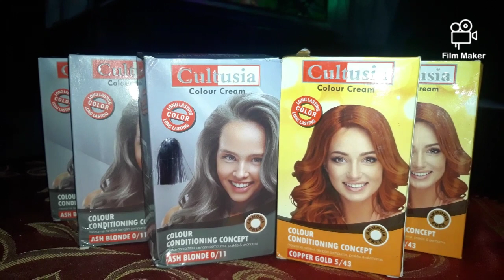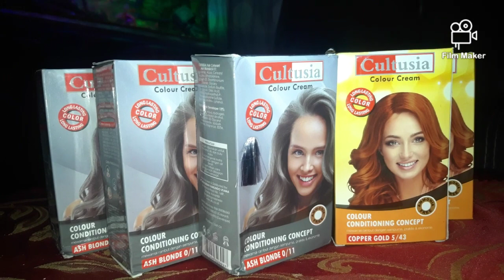KELEWATAN!!! Ambyarnya ini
Dibuat dengan Pembuat Film https: // Id = com.cerdillac.filmmaker